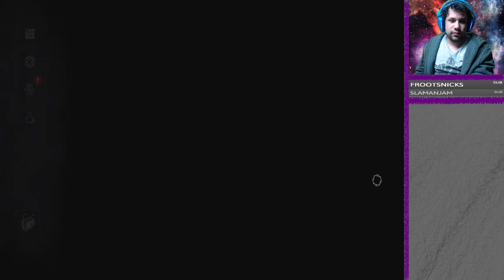Dead by daylight - First stream luck